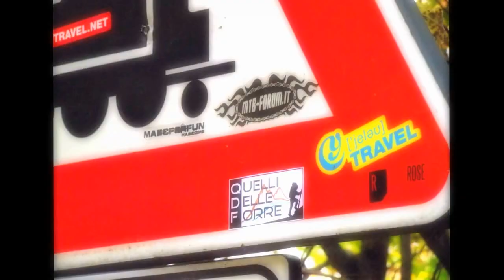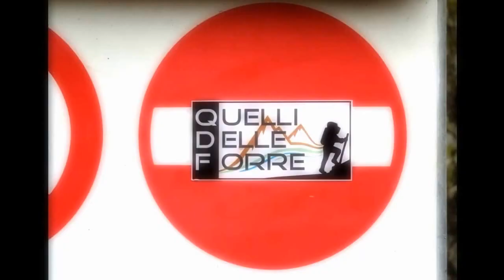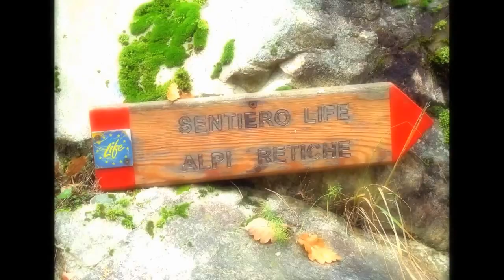QDF Tracciolino della Val Codera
Nuova escursione di QDF attesa da tempo il mitico Tracciolino della val Codera